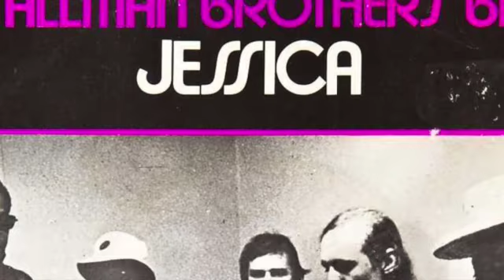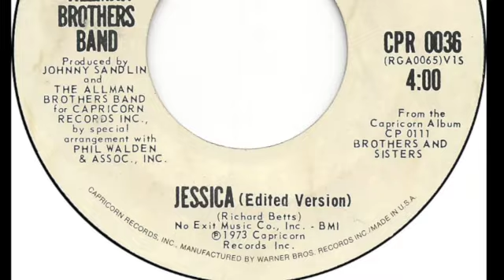Jessica (single edit) cover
Cover recording of the radio edit for the Allman Brothers Band’s lilting 1973 instrumental.

If you don't like this, please share a comment on how you think it could be made better. Thanks.